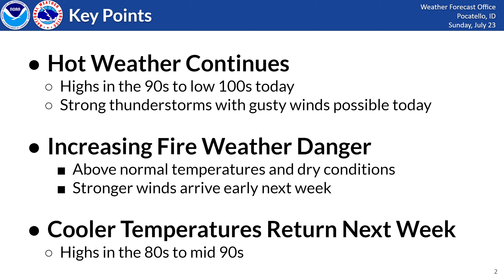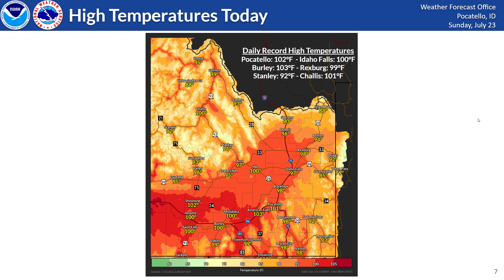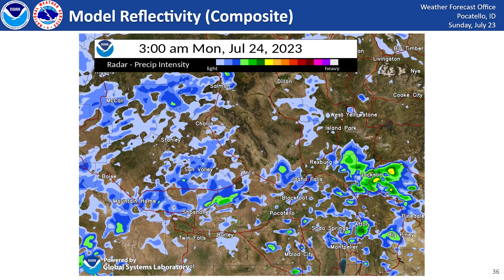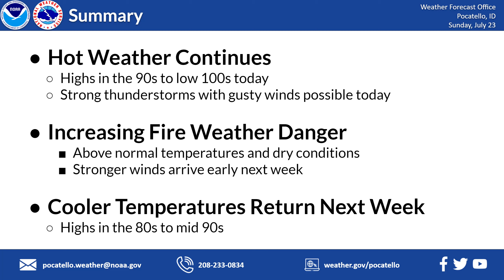07/23/23 Hazard Briefing - Hot Temperatures Today with Strong Thunderstorms Possible This Afternoon